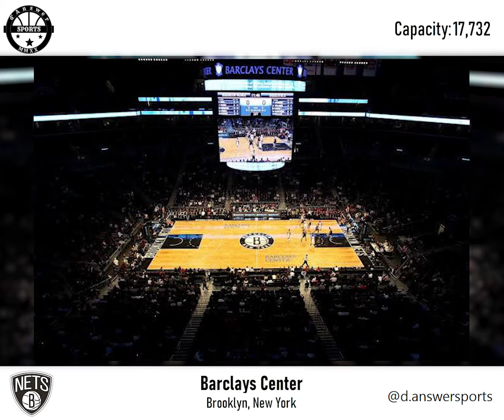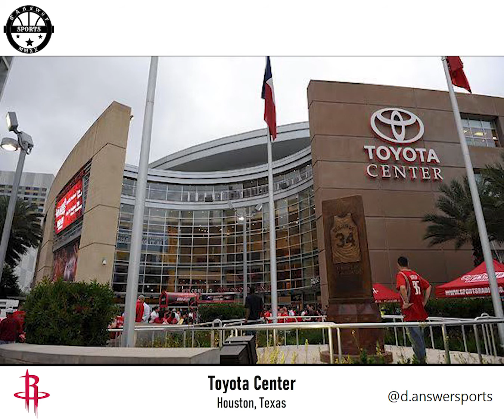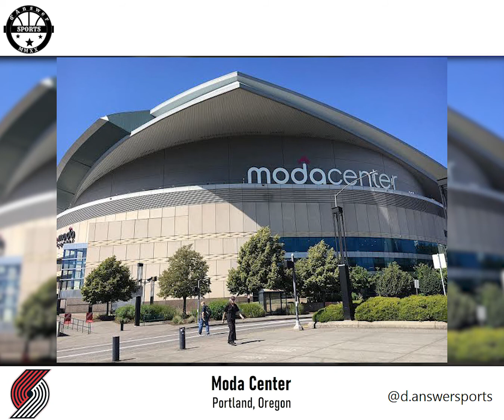30 NBA Teams Homecourt / Bahay ng mga NBA Teams /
NBA Teams Homecourt
NBA Arenas
NBA Bubble
United States
Canada

Track: Freestyle Type Beat – “Ball” | Free Type Beat | Rap Beats | WhiteEyez Beats